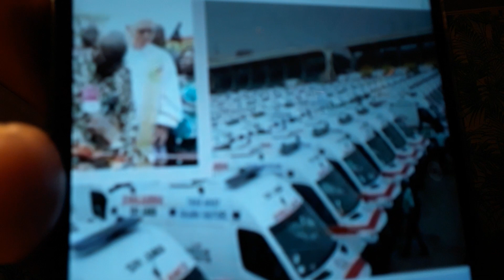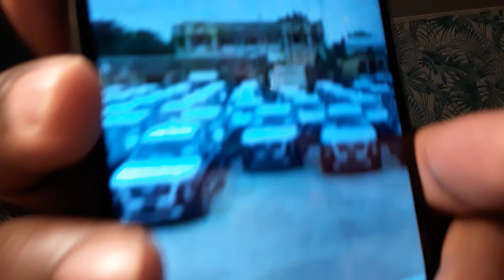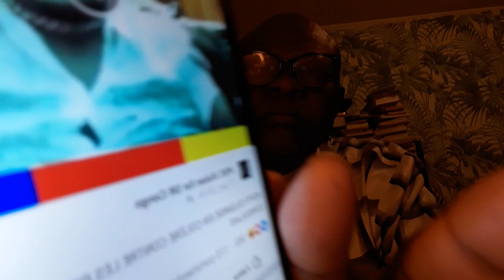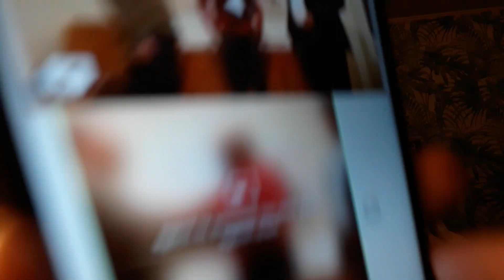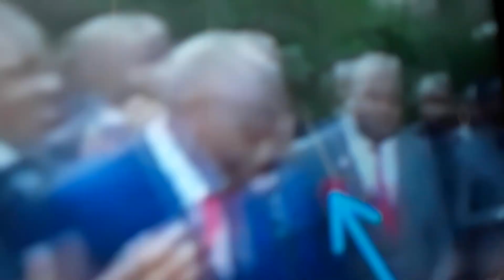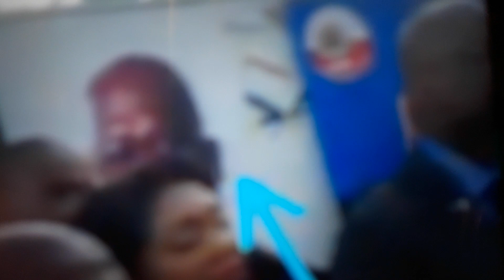(0626) SCANDALE NA RDC MBONGO YA BA JEEP EWUTI WAPI? OLOMIDE ALOBELI BA DÉPUTÉS NA BA SÉNATEURS.